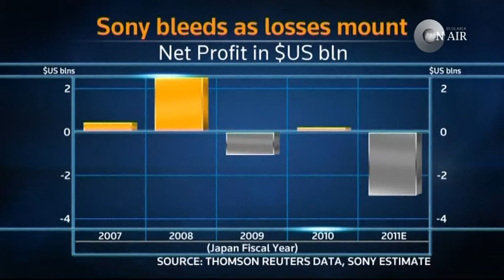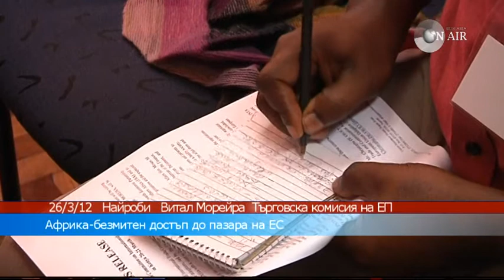Цитат на деня_2603_LOGO.mpg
Цитат на деня 26 март 2012